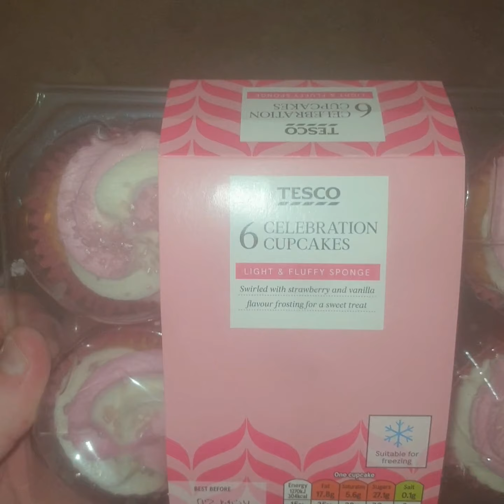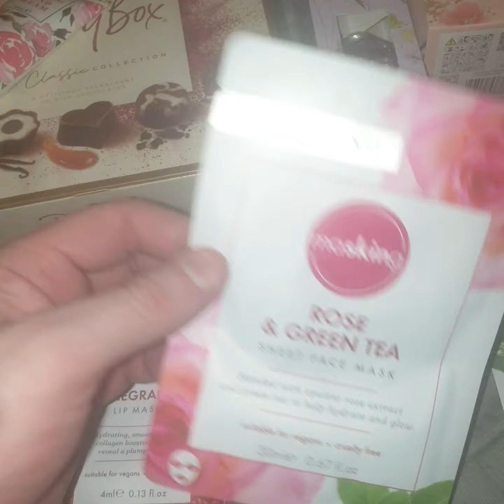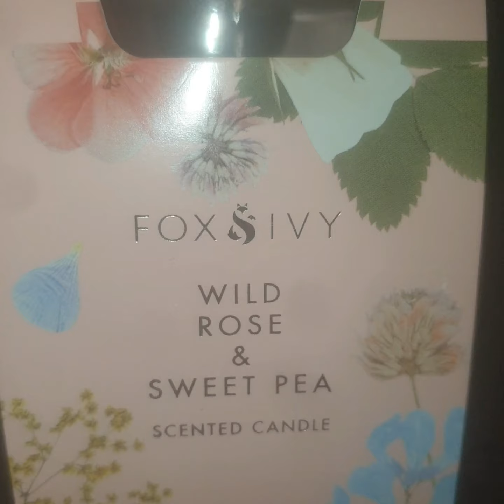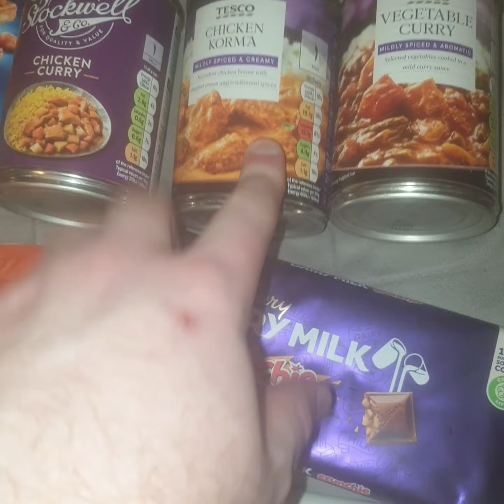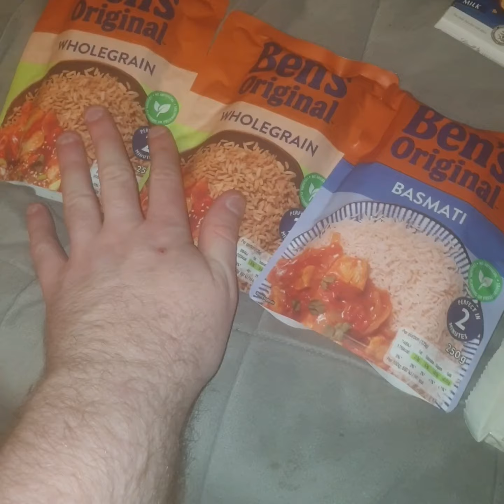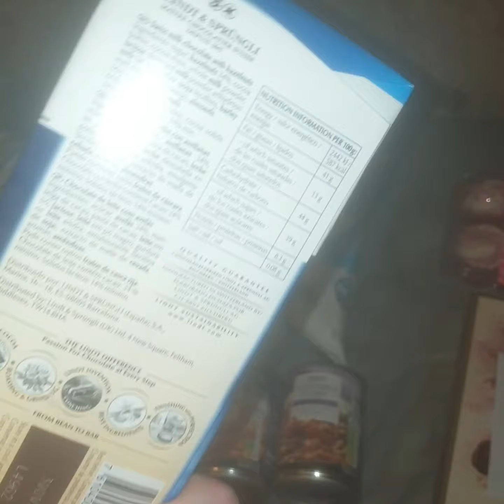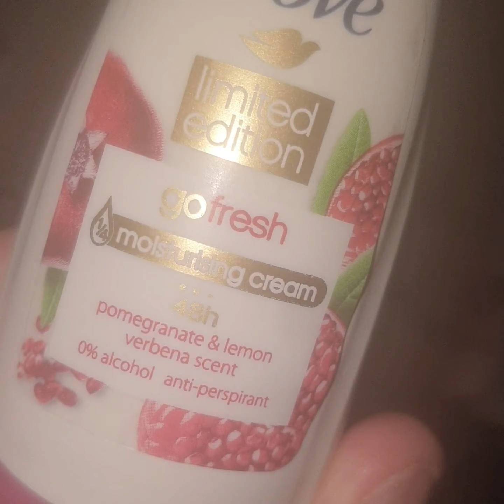TESCO SHOPPING HAUL, My Day